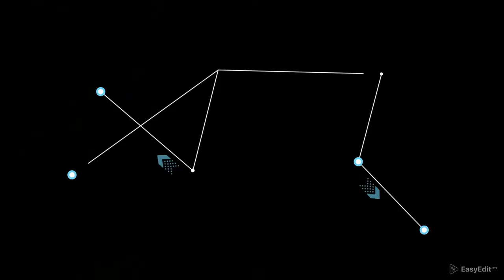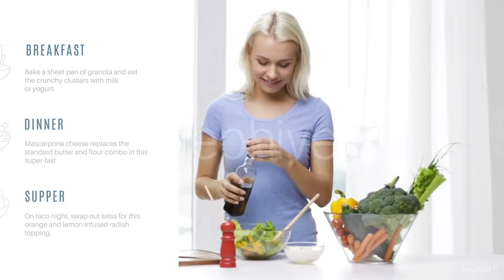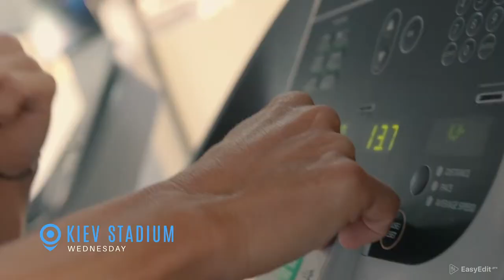Sport YouTube Channel | After Effects Template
FEATURES:
- 50+ elements and Sound FX
- Tutorials Included
- Fast Rendering & Alpha IN/OUT
- Also Available for Pr

Great professional tool for Sport & Fitness Video vlog
The template includes 50+ scenes that will satisfy all your needs. This is a very convenient and smart tool for a blogger or video designer.